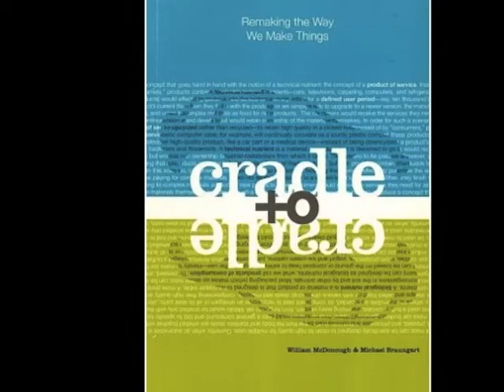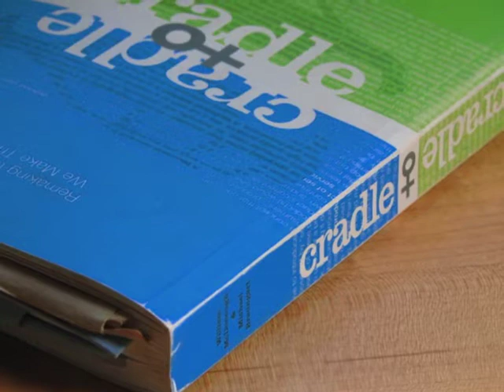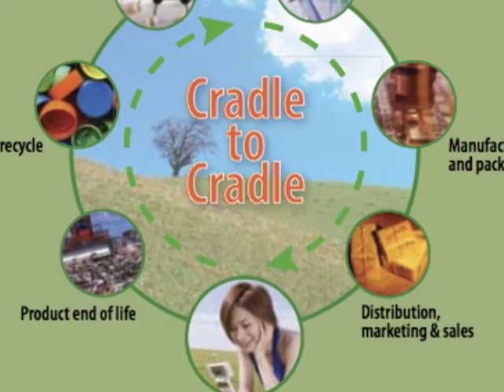Why I Love The Book, Cradle to Cradle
Children's author, Land Wilson, explains why he loves the book cradle to cradle by William McDonough and Michael Braungart.